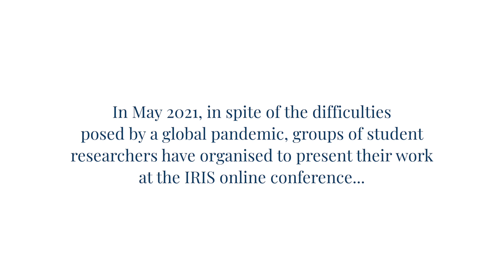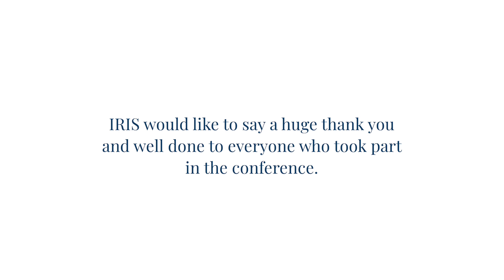Thank you - IRIS Virtual Conference 2021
We'd like to say thank you to all the brilliant young researchers that took part in this year's conference. Because of you, our future looks bright.